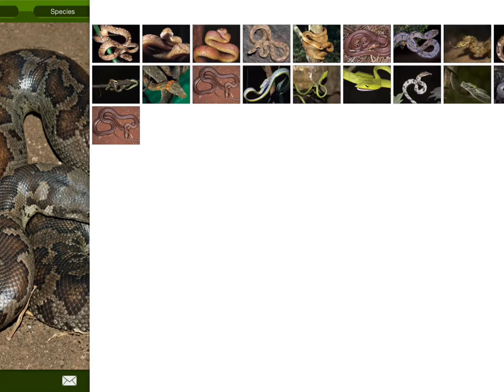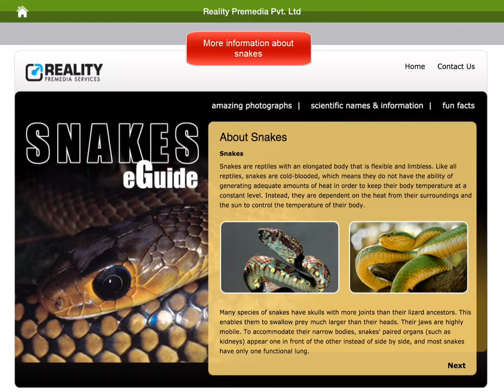Snakes eGuide Amazing snakes app with photographs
Find snakes by species, availability and type. Share your favorites with your friends via email and social networks. These stunning and some rare snakes photos will provide you with a better understanding about these much maligned creatures by Reality Premedia Services Pvt. Ltd